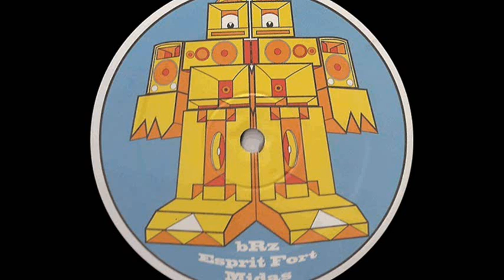LNZ 04 - Label Zondernaam 04 - bRz